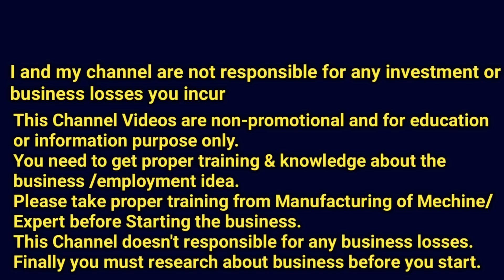Sanitizer Business * ప్రతి నెల స్థిరమైన ఆదాయం వచ్చే బిజినెస్